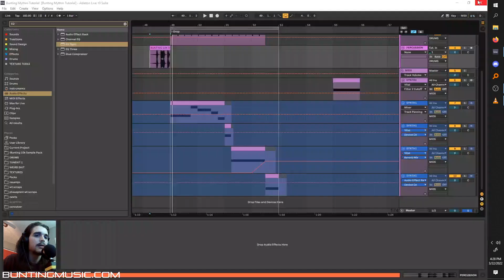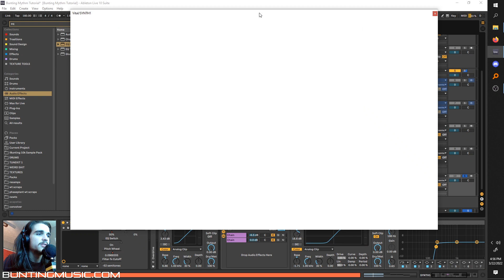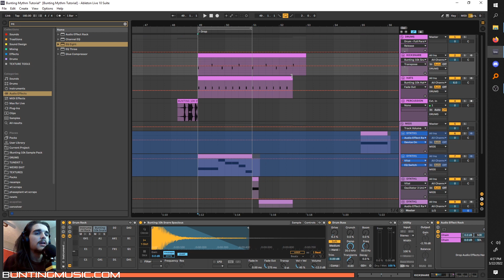GRITTY Halftime Basses like MYTHM (Vital Sound Design Tutorial)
Can you get more out of distortion? Probably.

MYTHM sound design has been my most requested tutorial as of late, and for a good reason.
The people want to know how to get those richly distorted, thick, and gritty textures from their basses.
And it's easier than you might think, and can be done with Vital and stock plugins.

So in this Vital sound design tutorial, I'll show you how to layer distortion for maximum clarity, fullness, and texture from your basses.